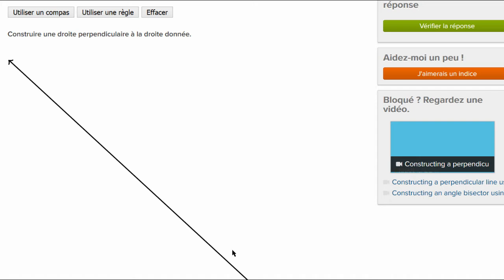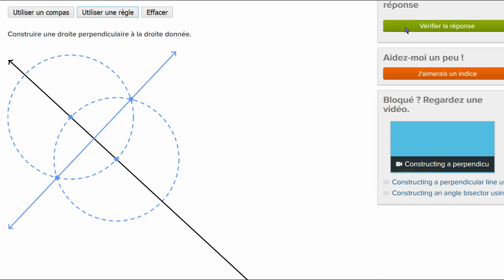Construire une droite perpendiculaire à une droite donnée à la règle et au compas